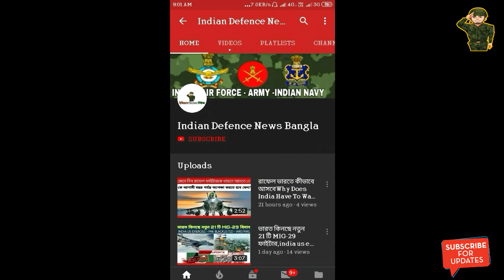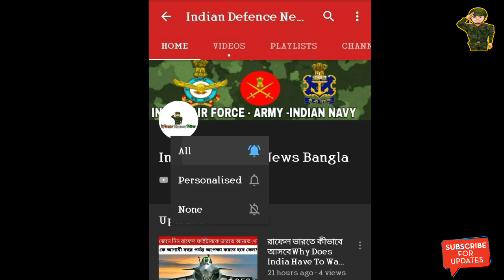কেন ভারত Bomber ব্যবহার করেনা? Future Stealth Bomber Aircraft Of India | Why India Don't Use Bomber?